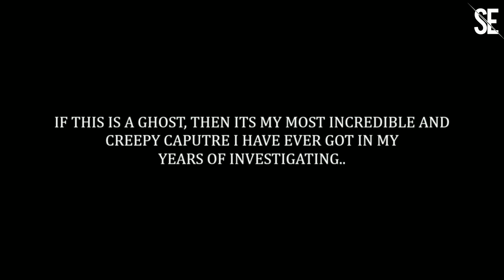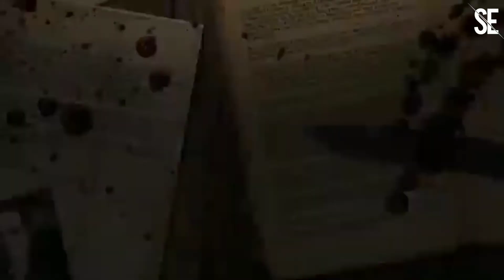လုံခြုံရေးကင်မရာတွေကဖမ်းယူထားနိုင်ခဲ့တဲ့ကြောက်စရာအကောင်းဆုံးVideo(၅)ခုentertaiment# ghost#tzhorror#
အားလုံးပဲမင်္ဂလာပါရှင် ညီမတို့ရဲ့ Solo Entertainment Channelလေးမှာ  Cartoon ဇာတ်လမ်းကောင်းတွေအများကြီးကိုနေ့စဥ်ပုံမှန်တင်ဆက်ပေးသွားတော့မှာဖြစ်ပါတယ်နော် ဆက်လက်အားပေးဖို့တောင်းဆိုပါတယ်နော် ဇာတ်လမ်းကောင်းလေးတွေကိုရွေးထုတ်တင်ဆက်ပေးသွားမှာပါ အခုချိန်ထိအားပေးနေကြတဲ့ချစ်ပရိသက်အားလုံးကိုကျေးဇူးတင်ပါတယ်ရှင်

Crd :Music BackGround Sound
Song- The dread Description - Background horror music. Electronic. Slow, rumbly, and whiny Moderately unnerving. Moods: Dark, Eerie, Mysterious Duration: 3:17 BPM: 0 Instrument: Synth

#​ခြောက်ချားစရာဇာတ်လမ်းများ
tz horrror entetainment#soloentertainment
kkk stories#maentertainment
kk stories#